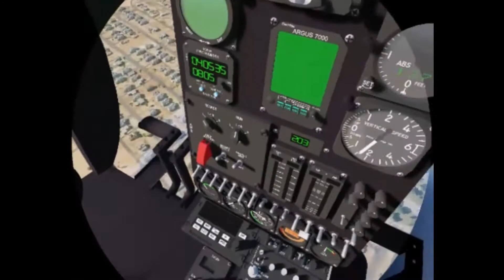AH-6J Helicopter Mod in DCS - Close Air Support Sortie in VR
A review of the overall composition of the AH-6J mod for DCS. From its weapon systems, to its exterior model. In this video we put it to the test in a close air support sortie over Dubai.

Hardware:
CH Rudder Pedals
CH Pro throttle mounted on the Roger Dodger collective handle HOTAS frame
Logitech 3D joystick
2080Ti
Ryzen 7 2700X
1TB Samsung SSD
32 GB 3700mhz RAM
Oculus Quest